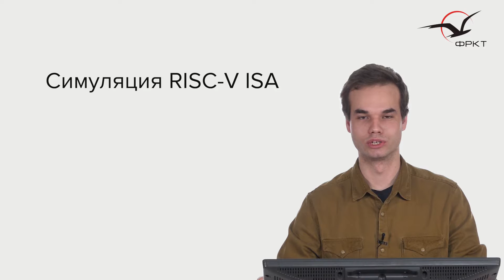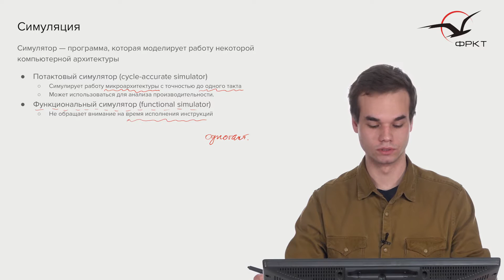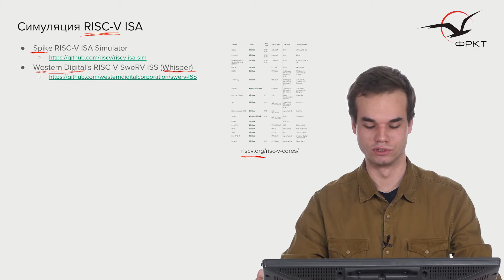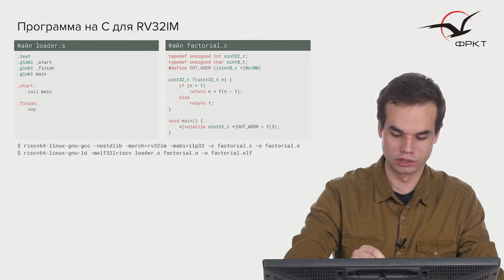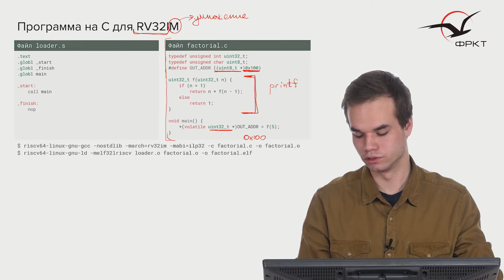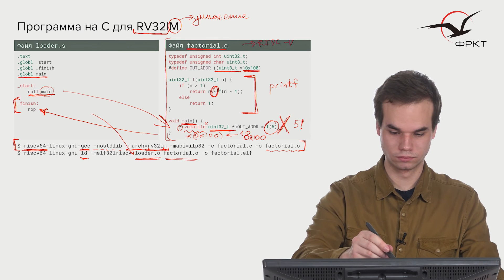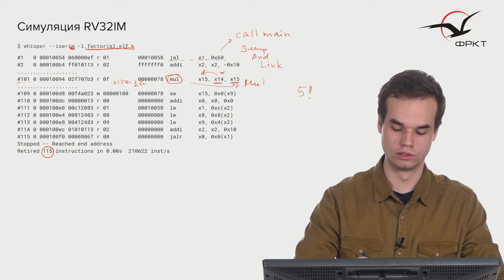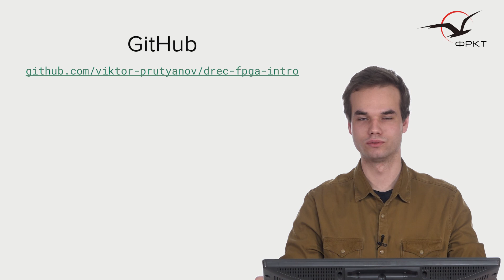Verilog. Симуляция RISC-V ISA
Приняли участие в создании:
Снято на базе студии Физтех-Live при поддержке Фонда Целевого Капитала МФТИ.